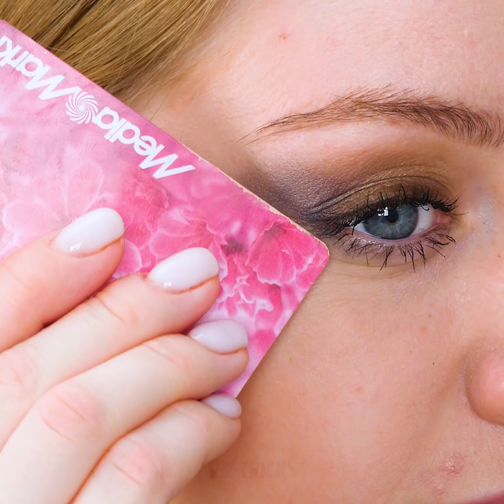메이크업 아티스트가 알려주는 34가지 비밀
일상을 변화시켜 줄 놀라운 메이크업 아이디어

화장은 일상의 중요한 부분이어서, 화장 기술을 개선할 방법을 원하지 않는다는 것이 거의 불가능할 정도입니다.  이 영상에서는 놀라운 메이크업 꿀팁과 멋진 모습을 연출할 수 있는 DIY 화장품을 만드는 방법을 보여드립니다. 커피를 사용해서 직접 눈썹 파우더를 만드는 방법을 알려드려요, 원두커피를 내린 후에, 커피 가루에 올리브 오일과 밀랍을 섞어주세요. 잘 섞은 후에, 다른 용기로 옮겨 담아 말립니다. 눈썹 모양을 잡을 때 사용할 수 있어요.
또한 천연 립밤을 만드는 방법도 보여드립니다. 비트 뿌리를 작은 조각으로 자릅니다. 꿀과 코코넛 오일을 넣은 후에 믹서에 넣고 갈아주세요. 체로 곱게 거르면 완성입니다.
다크서클을 없애는 다양한 자연적인 방법을 보여드립니다. 제가 가장 좋아하는 DIY 치료법은 오이 얼음이에요. 오이를 갈아서 얼음틀에 넣어 얼립니다. 그러고 난 후, 아침마다 오이 얼음 조각으로 눈을 마사지합니다.
화장을 하는 데 블러셔가 없다면, 크림 립스틱을 대신 사용할 수 있어요. 볼에 바른 후에 메이크업 브러시로 잘 펴 발라줍니다.
컨실러와 반짝이 아이섀도를 사용해서 부드러운 하이라이터를 만드는 방법을 보여드려요.

타임스탬프:
0:49 - 천연 얼굴 파우더 만드는 법
1:44 - 놀라운 천연 헤어스프레이
3:28 - 활성탄으로 아이라이너 직접 만드는 법
5:20 - 립스틱을 사용한 기발한 미용 팁
6:54 - 바디 컨투어링 튜토리얼
8:16 - 파운데이션 비밀 (팁과 요령)
10:38 - 어느 속눈썹이 가장 잘 어울릴까